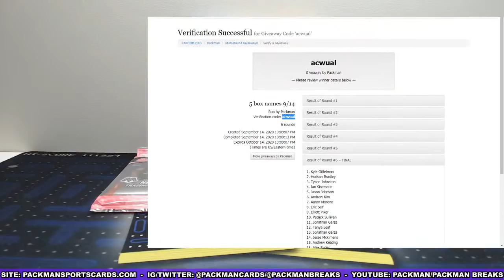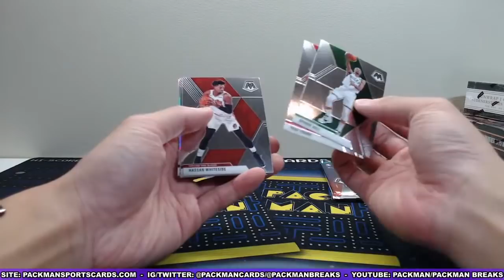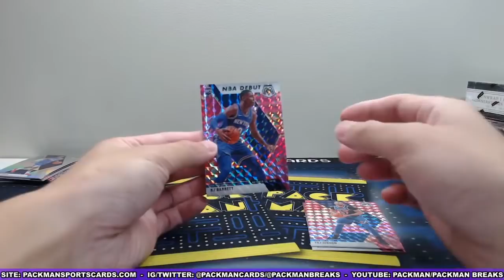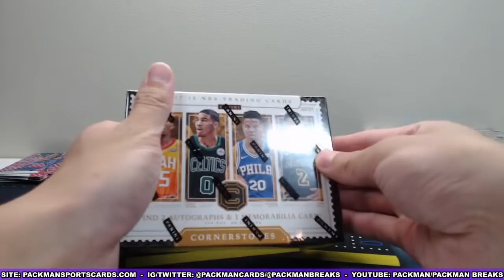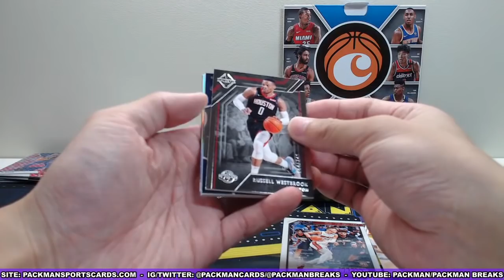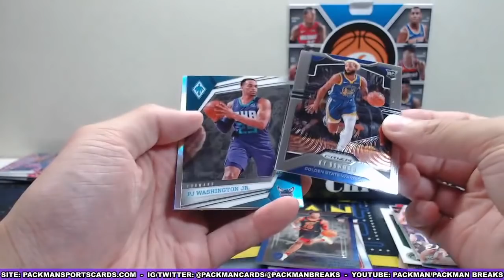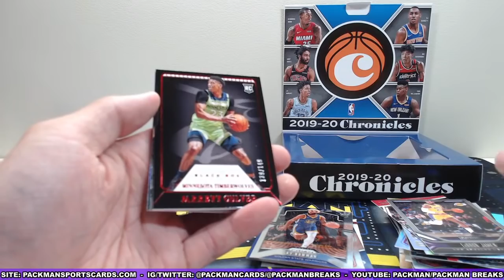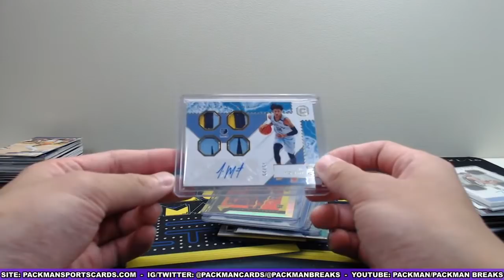*MASSIVE JA MORANT AUTO PULL! TONS OF BIG HITS!* 5 Box/Pack Basketball Mixer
Join our free discord community, “Packman’s Collectors Club,” where we discuses all things cards and sports related!

Names and their assigned teams:
Names verification code: acwual
Team verification code: sqqaan

Kyle Gittelman - Denver Nuggets
Hudson Bradley - Utah Jazz
Tyson Johnston - Atlanta Hawks
Ian Sisemore - Phoenix Suns
Jason Johnson - Philadelphia 76ers
Andrew Kim - Memphis Grizzlies
Aaron  Moreno - Washington Wizards
Eric Self - New York Knicks
Elliott Piker - Dallas Mavericks
Patrick Sullivan - Orlando Magic
Jonathan Garza - Cleveland Cavaliers
Tanya Leaf - Chicago Bulls
Jonathan Garza - Milwaukee Bucks
Jesse Mckimens - Charlotte Hornets
Andrew Keating - Miami Heat
Alex Ryder - Los Angeles Lakers
Jason Williams - LA Clippers
Isaiah Jones - Minnesota Timberwolves
Anthony Van der Moot - San Antonio Spurs
Max French - Portland Trail Blazers/Houston Rockets
Johnny Marquez - Detroit Pistons
Zach Winship - OKC Thunder/Indiana Pacers
Anthony Van der Moot - Brooklyn Nets/Toronto Raptors
Phosy Sananikone - Golden State Warriors
Cooper Tolen - Boston Celtics
Fred Langlois - New Orleans Pelicans
Thomas Griffiths - Sacramento Kings